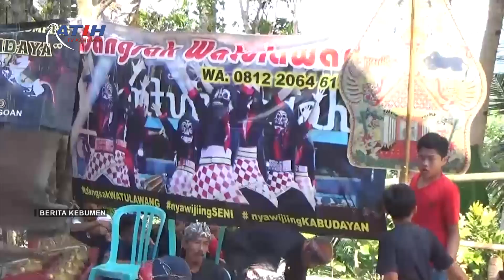Kesenian Kuda Lumping dan Tari Cepetan Desa Watulawang Pejagoan - Ratih TV Kebumen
Pentas Kuda Lumping dan Tari Cepetan berlangsung semarak dalam Gebyar Muharram di Desa Watulawang, Kecamatan Pejagoan. Pentas Kuda Lumping dan Tari Cepetan menjadi tradisi untuk mengajak generasi muda melestarikan budaya warisan leluhur agar tidak punah digerus zaman.